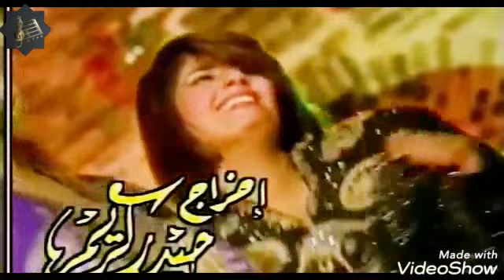يا صاحبي - حاتم العراقي تسجيل قديم ( الدانة )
كلمات :      ماجد عودة
الحان :       ضياء الدين
تصوير:       يوسف حسن
إخراج:        حيدر  كريم